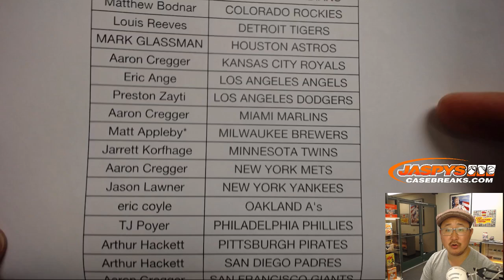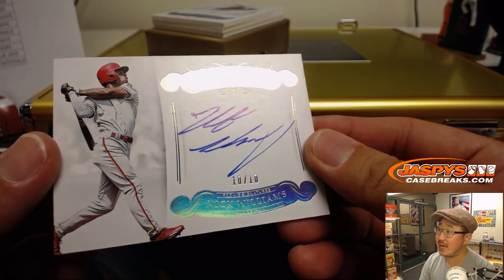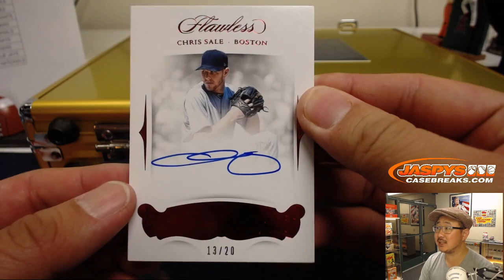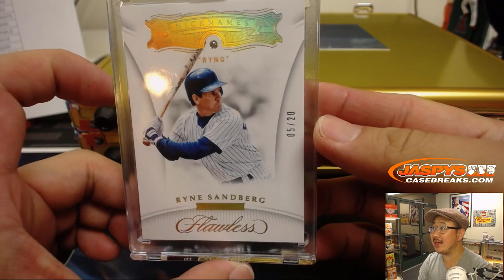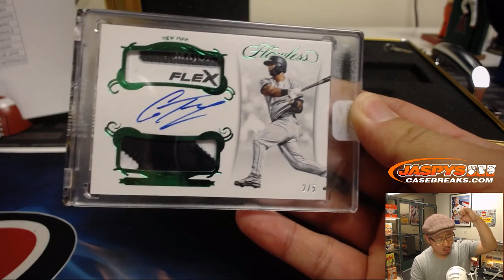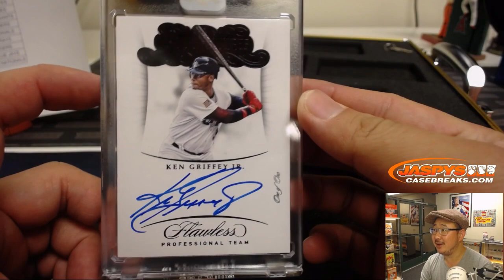Tu, 11/13/18 || 1Box PYT #18 || 2018 Panini FLAWLESS Baseball (MLB)